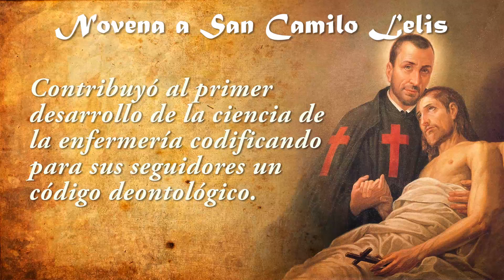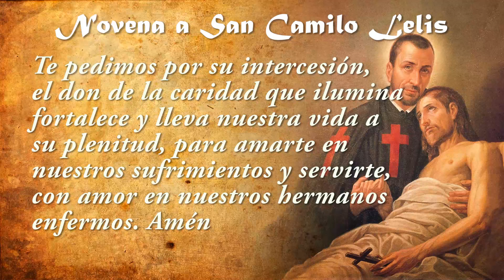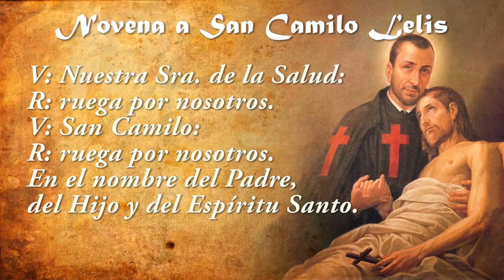Novena a San Camilo de Lelis Día 1 💊 PATRONO DE LOS ENFERMOS Y PROFESIONALES DE LA SALUD✝️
❤️¡Embárcate en una poderosa novena junto a San Camilo de Lelis y transforma tu vida!  Únete a esta jornada de oración y experimenta el amor y la protección del santo patrono de la salud y los enfermos. Cada día de la novena te guiará hacia la sanación física, espiritual y emocional. ¡No pierdas esta oportunidad de conectar con la gracia divina y cambiar tu vida! Únete a nosotros y comienza hoy mismo.

Para agradecer a Dios y peticionar a San Camilo que interceda ante nuestro Señor por el perdón de nuestras ofensas y miserias decimos:

- Pésame Dios mío...

En este 1º día de la novena peticionaremos por intercesión  de Nuestra Señora, María Salud de los Enfermos y San Camilo:    Pedimos en este primer día de la novena por los enfermos de nuestras comunidades parroquiales, especialmente terminales, mentales y discapacitados.

Por_____________

Meditamos:

San Camilo, “modelo insigne de caridad social” merece ser tomado como “promotor de una nueva escuela de caridad” por su contribución en el campo  humano al desarrollo de la asistencia a los enfermos.

Contribuyó al primer desarrollo de la ciencia de la enfermería codificando para sus seguidores un código deontológico. La profunda espiritualidad que movía a Camilo a la acción le hacía capaz de percibir las necesidades del hombre enfermo y de animar a sus seguidores a atenderlos, con una atención que hoy viene definida como “asistencia global”.( Benedicto  XVI Deus caritas est)

Oración:

Señor, Dios de todo consuelo. Padre rico en misericordia. Tú eres amor. Tú conoces nuestras necesidades y estás presente en nuestros sufrimientos. Tú elegiste a San Camilo para servir a los enfermos y enseñar a los demás el modo de servirlos. Te pedimos por su intercesión, el don de la caridad que ilumina fortalece y lleva nuestra vida a su plenitud, para amarte en nuestros sufrimientos y servirte, con amor en nuestros hermanos enfermos. Amén

Nuestra Sra. de la Salud: ruega por nosotros.
San Camilo:  ruega por nosotros.